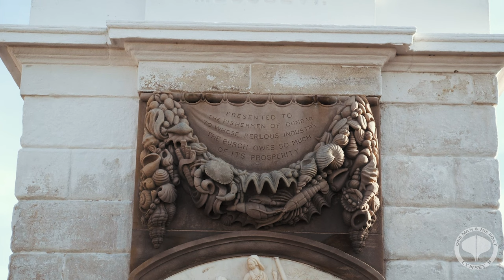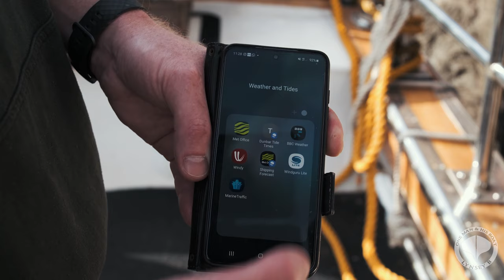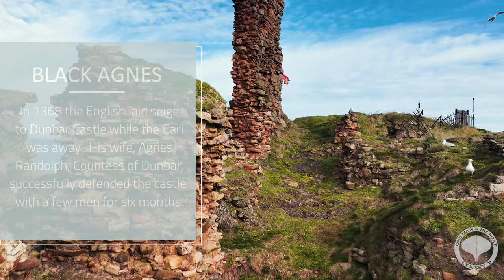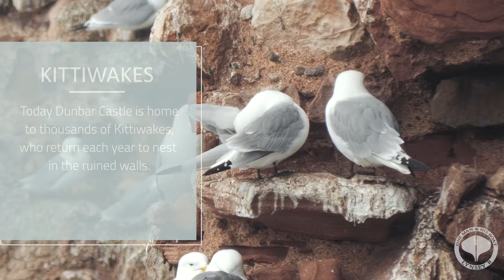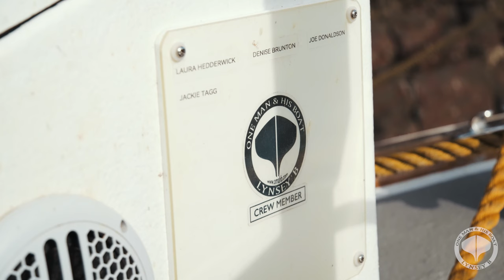Weather and Tides - Plus Barry Becomes a Tour Guide!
Another week without being able to put to sea, so Barry talks about the way he predicts the things that has a direct effect on his ability to go to work - the weather and the tides.

Due to popular demand by our wonderful OMAHB viewers, Barry also walks us around the landmarks of Dunbar Harbour, with a little bit of history thrown in for good measure.

Barry has taken his ML5 and he talks about the process and the results that affect the number of boats that will be working out of Dunbar in the future.

Finally we have a quick look at some new OMAHB merchandise (Hoodies are on their way).

We hope you enjoy this onshore vlog and, hopefully, Barry and Jeff will be back at sea for the next video on Saturday 14 October.

LINKS

1. Don't forget to get your OMAHB merchandise by visiting the shop